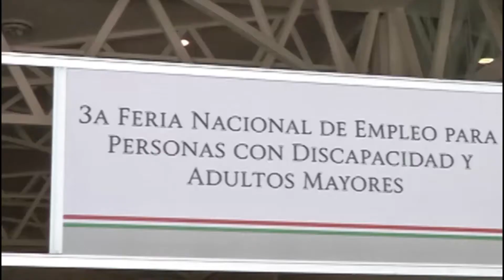Aumenta la oportunidad de empleo para las personas con discapacidad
Cliserio del Real, subsecretario del Servicio Nacional de Empleo, manifestó que ha aumentado la oportunidad de trabajo para las personas con discapacidad, detalló que en las ferias de empleo enfocadas a este sector de la población se logra colocar al 40 por ciento de los solicitantes